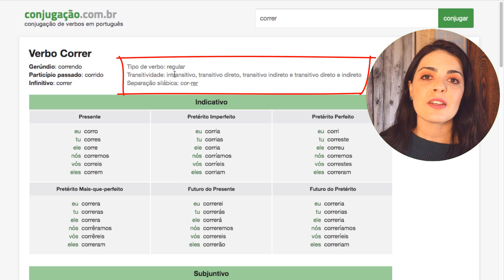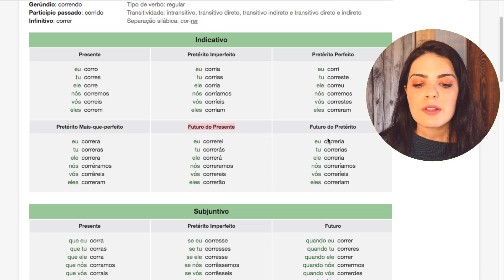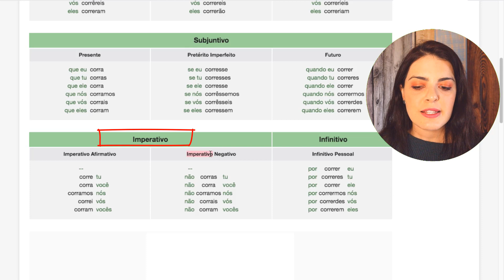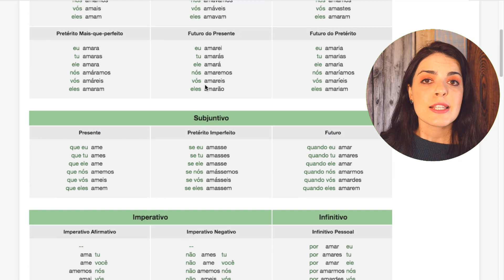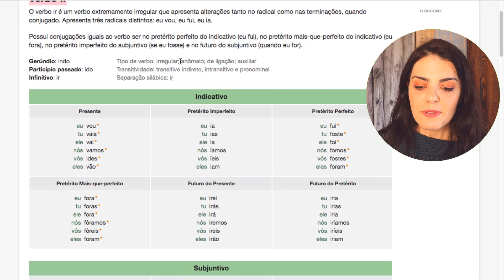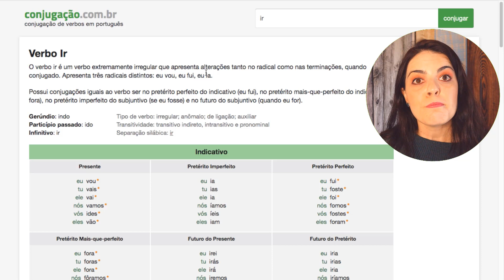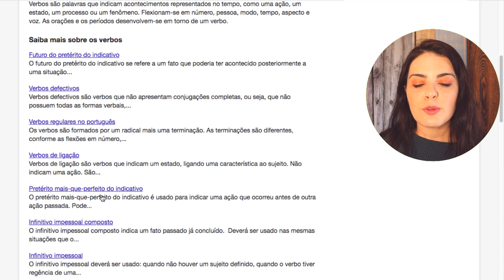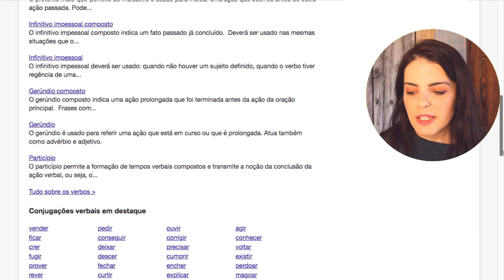How to conjugate verbs in Portuguese? HELPFUL TOOL!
Today I'm going to show you a website that will help you with this task of learning verbs in Portuguese.
Hoje vou te mostrar um site que te ajudará nessa tarefa!
A ideia é que você aprenda as conjugações de alguns verbos principais, que veremos ao longo dos próximos vídeos também.

Follow our channel's social networks!